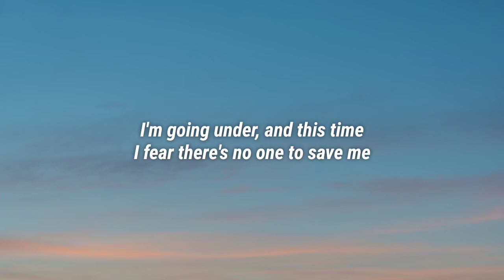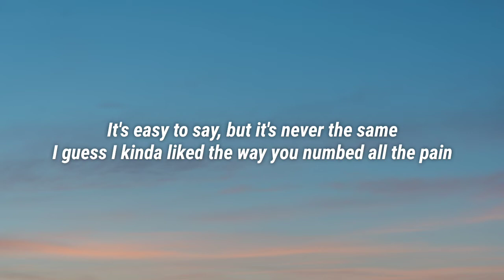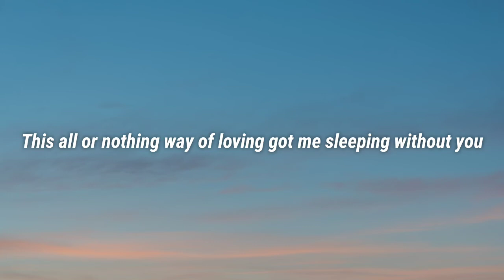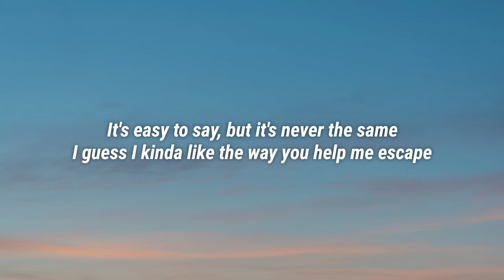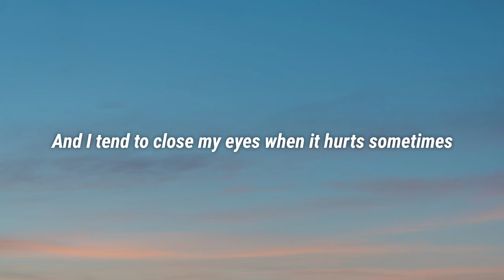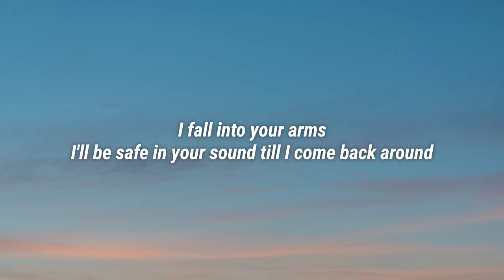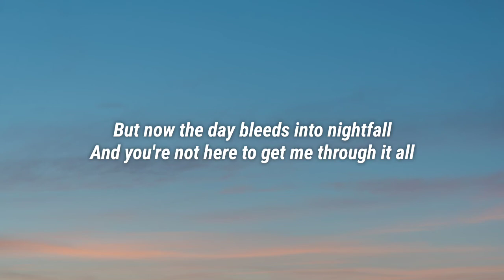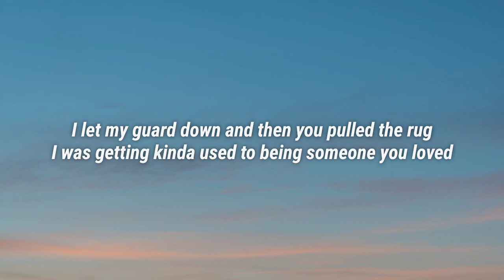Lewis Capaldi - Someone You Loved (Lyrics)